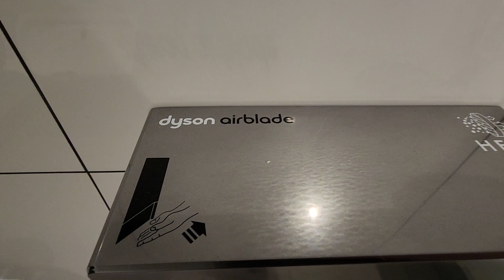Brand New Dyson Airblade V Hand Dryer at KFC in Gungahlin, ACT, PT2